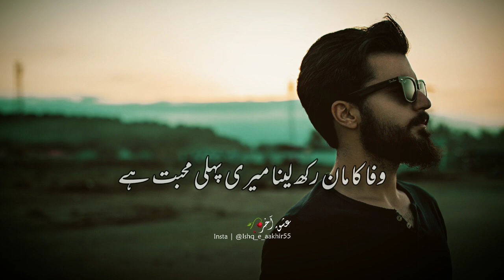Wafa Ka Maan Rakh Lena Meri Pehli Mohabbat Hai | Very Sad Ghazal | Emotional Sad Shayari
Writer: __ __ __ __

Narrator: Farrukh ❤

Label: Ishq-e-Aakhir